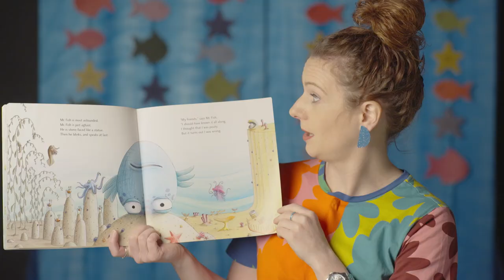Lisa Gatenby TV Presenting Show Reel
Children's show, Interview and children's character Winni Wizard